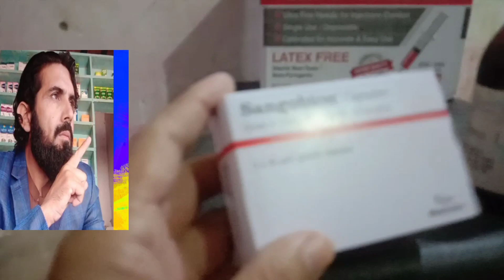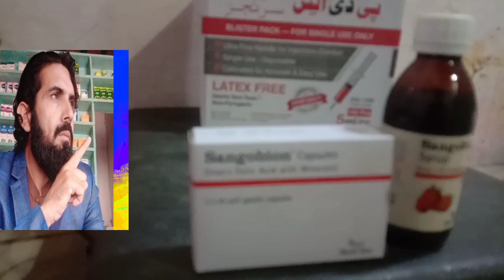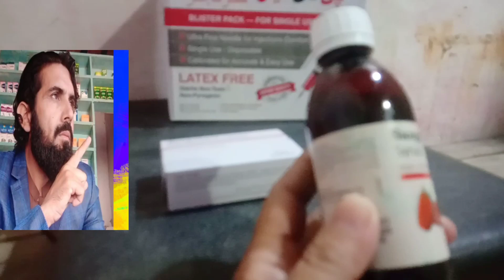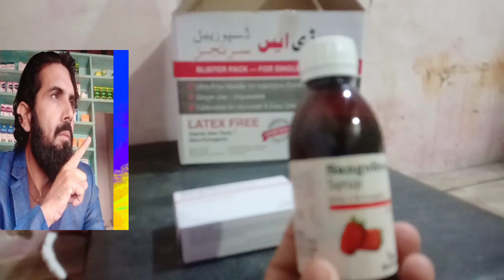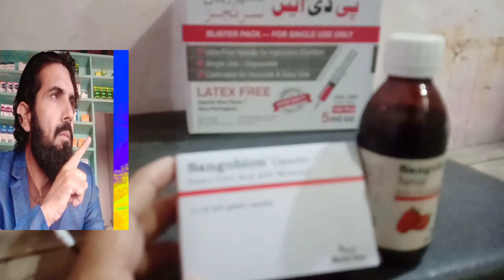How to Boost Iron Levels with Singobion Capsule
singobion
 sangobion capsules uses in urdu
 sangobion capsules uses
 sangobion capsules for skin
sangobion capsule uses in urdu
 singobion capsule indication
 capsule sangobion uses in urdu
 capsule sangobion uses
 singobion capsule ka istemal
 sangobion capsule use
 singobion capsule benefit
 sangobion capsules
 singobion capsule review
 sangobion capsule
singobion capsule price
 singobion capsule dose
 singobion capsule uses
singobion capsule
 sangobion capsules for weight gain
 sangobion capsules benefits in urdu in pregnancy
sangobion capsules for hair
 sangobion capsule price
 sangobion capsules benefits in urdu
 sangobion capsule kis time khana chahiye sangobion capsule
 sangobion capsule ke fayde
 sangobion capsule khane ka tarika
healthy tips mixed info sangobion capsule
sangobion syrup side effects in hindi
 sangobion capsules and sangobion syrup benefits in urdu
 sangobion syrup uses in urdu
 sangobion syrup for babies
 sangobion capsules
 sangobion syrup dosage
 sangobion syrup uses
 sangobion syrup side effects in urdu
 sangobion uses
 sangobion syrup price
 sangobion syrup side effects
 sangobion syrup ke fayde
 sangobion syrup benefits in urdu
sangobion syrup benefits
 sangobion
capsule sangobion uses
 how to use sangobion
 sangobion benefits
 capsule sangobion side effects
 dosage of sangobion
 sangobion capsules benefits
 sangobion capsules side effects
 how to use sangobion capsules
 sangobion uses
sangobion capsule benefits
sangobion capsule for weight gain
 sangobion capsule benefits for skin
 sangobion capsules
 sangobion
sangobion syrup
 sangobion capsule kis time khana chahiye, sangobion tablet
 sangobion side effects
 iron for blood, blood deficiency
 skin care
 iron deficiency
 vitamin c
 pigmentation
 body weakness
 face whitening
 dark circles
 cheeks ko mota karne ka tarika
face ko mota karne ka tarika
 chehre ko mota karne ka tarika
 chehra mota karne ka tarika
 mota hone ka tarika
 chubby cheeks ko mota karne ka tarika
 chehray ko mota karne ka tareka
 cheeks mota karne ka tarika
 jism ko mota karne ka tarika
 chehre ko mota karne ka upay
 pichke galo ko mota karne ka asan tarika chehre ko saaf karne ka tarika
 face mota karne ka tarika
chehre ko mota karna

Singing Your Way to Health Singobion Capsule Explained
#10 Easy Ways to Incorporate Singobion Capsule in Your Daily Routine
Unboxing Singobion Capsule Magic in a Bottle!
#7 Surprising Benefits of Singobion Capsule
How to Take Singobion Capsule to Improve Your Health
DIY Singobion Capsule Create Your Own Natural Formula!
Singobion Capsule Review Does It Really Work?
singobion capsule ko kaise use kary
Benefits of singobion
singobion capsule k fayde
iron tonic
folic acid